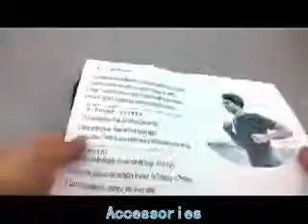Bluetooth Sport Headwear Headband Bluetooth Music Hat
Color: Black and Dark Grey;
Bluetooth V3.0 Version.
Can listen to the music and Answer a call